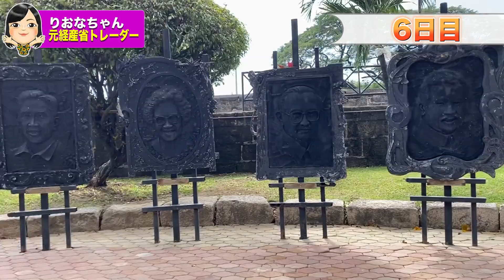WPT番外編！ポーカーで一度も勝てなくて悔しいので、マニラ市内を観光してみた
名前：りおな社長
1994年生まれ、北海道札幌市、経済産業省出身
投資で人生の選択肢を広げる人を増やしたいをモットーに活動中！
毎日平日12:00~13:00にトレードライブ配信してます！😊

●使用している証券会社・チャート

・BigBoss(FX)
レバレッジ1111倍🔥100%入金ボーナス実施中💰(2022年12月末まで)

・SBI証券(株式投資・国債・ETFなど)
口座開設から最大2ヶ月間、取引手数料0円！

・TradingView(チャート)
FX・株式・国債・ETFなどのチャート分析がしやすいチャートです。

●最新のお金・税金・投資情報を毎週お届け！
LINE登録で「はじめてのFX」（PDF 約30ページ）を無料でプレゼント🎁
※ご相談・メッセージ・仕事の依頼はこちら

●SNS一覧

●2022年 FX裁量トレード
1月＋206,465円
2月＋4,402円
3月＋75,835円
4月＋150,504円
5月＋865,355円
6月＋170,947円＋105.59$
7月 -664.19$
8月-583.70$
9月＋3,855円
10月＋2,457円
合計＋1,319,898円
(内訳：＋1,475,965円-1142.3$(-159,922円))
※1ドル=140円計算

2021年10月~2022年6月までのトレード履歴

平日12:00~13:00YouTubeライブ配信してます！😊

●Youtubeライブチャット/コメントのガイドライン
禁止行為
・人が嫌がる下品な投稿
・人を傷つける攻撃的な投稿
・社会的に容認されないと判断される投稿
・宣伝・スパムとみなされる投稿

●免責事項
本サイトに掲載する情報には充分に注意を払っていますが、その内容について保証するものではありません。投資方針や時期選択等の最終決定はご自身で判断し、実際の投資は自己責任でお願いします。なお、本サービスの閲覧によって生じたいかなる損害につきましても、当チャンネル責任者は一切の責任を負いかねますことをご了承ください。